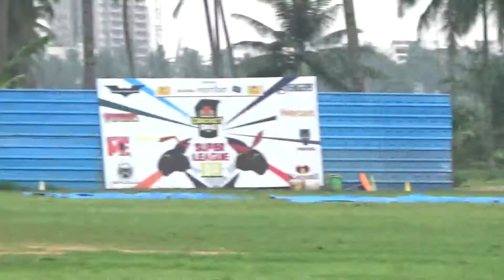BSL 3 May 27 M3 Dark Knights vs Despicable Me Innings2